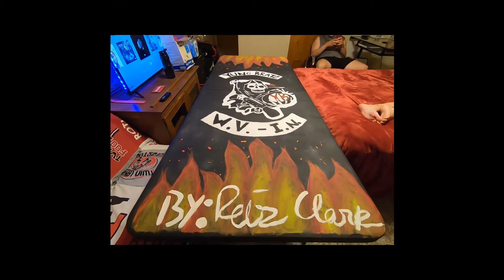PAINTING A PONG TABLE!!!!!(STRAIGHT FREE HAND!)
Painting A Pong Table! This table, from the sketch to painting, was all free handed:) I really hope you all are as impressed with this table as I am, considering I'm not the artsy type. This table was based of the Sons Of Anarchy logo, and took about SIX HOURS!

Intro and Outro music all by Jayy:
Songs: XGames, Overdose, Luv or Lust [Prod. egg],